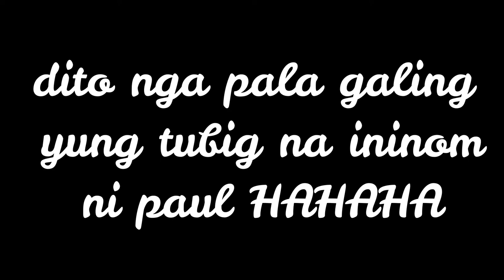PANO UMINOM NG TUBIG SA BOTE Ft. Paul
Sana mapasaya namin kayo sa simpleng bidyo na toh!

Music I've used🎶👇

I Belong to the Zoo - Sana

And support OPM!

Where do I edit?